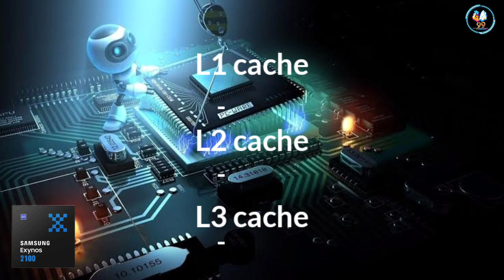Exynos 2100 5G Antutu Benchmark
By:- Gadget Master 99 (GM99)